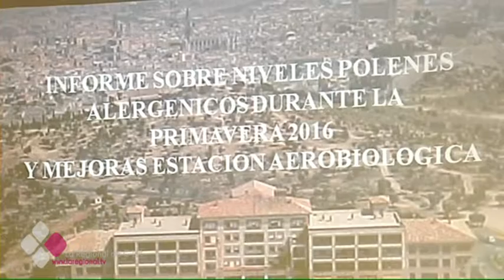LA CONCENTRACIÓN DE POLEN EN EL AIRE SE HA DUPLICADO ESTE AÑO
Los que sufren de alergia al polen de gramíneas y olivos habrán pasado una primavera complicada. Para ser exactos, de las peores que se han visto desde que se estudian los efectos del polen en Castilla-La Mancha. Hoy los servicios de alergología del Complejo Hospitalario de Toledo nos explican el porqué, y cómo avanzan en el estudio de las partículas de polen que producen alergia.